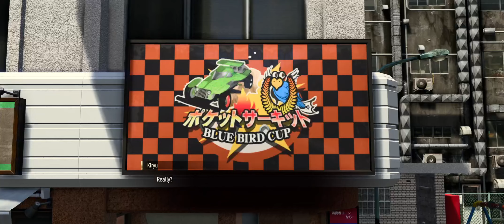Like a Dragon: Infinite Wealth | Episode 28/30 - Road to 100%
EPIC EMOTIONAL DRAMA Two larger-than-life heroes brought together by the hand of fate, or perhaps something more sinister… Ichiban Kasuga, an unstoppable underdog who’s no stranger to crawling up from rock bottom, and Kazuma Kiryu, a broken man facing down his last days. BEST-IN-CLASS RPG ACTION Experience one-of-a-kind combat with dynamic, fast-paced RPG battles where the battlefield becomes your weapon, and anything goes. Adapt your party’s skills to the situation with outlandish jobs and customizations to strategically subdue enemies with over-the-top moves. INFINITE ADVENTURE Live it up in Japan and explore all that Hawaii has to offer in an adventure so big it spans the Pacific. Unforgettable moments await at every step of the journey with a unique mix of quests and activities to enjoy at your leisure.